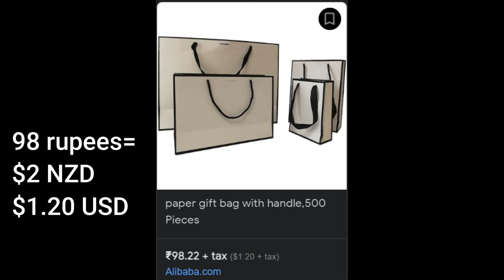OH HELLL NOOO